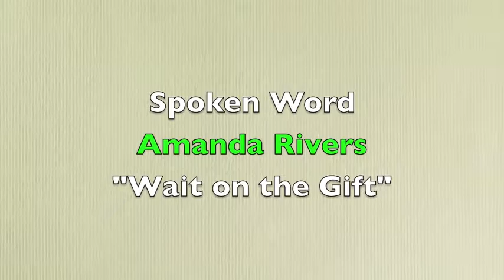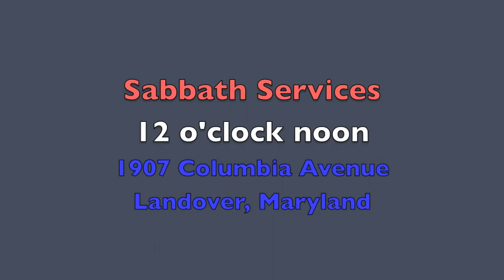Amanda Rivers "Wait On the Gift"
Today service features the musical anointed gift of Elder Mayfield Smalls, pastor Sutton also share plans for A Touch of Grace Ministries gentrification initiative, and Minister Amanda Rivers brought forth a powerful life changing word.